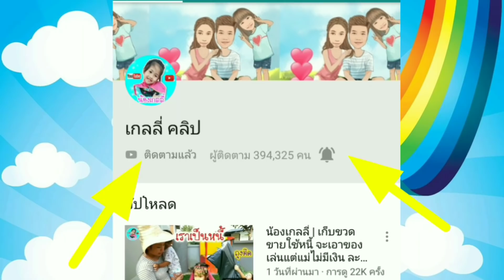น้องเกลลี่ | ซอมบี้ ละครการแสดง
ละครซอมบี้

เรื่องนี้เป็นละครสั้นนะคะ
สิ่งที่เห็นในคลิปคือการแสดงทั้งหมดค่ะ
ไม่ใช่เรื่องจริงนะคะ